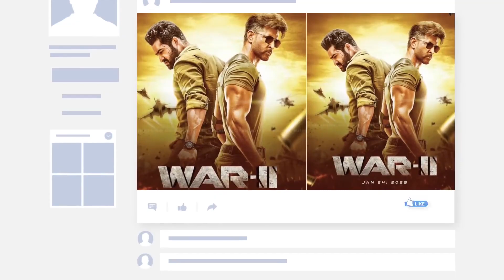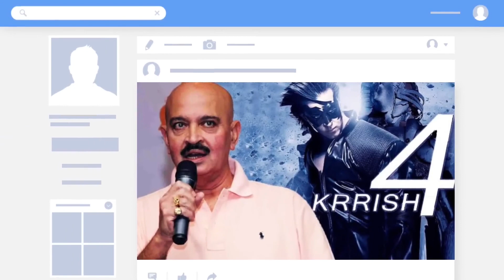Top 5 Upcoming BIG BUDGET Movies 2023-2024 | Upcoming Biggest Movies